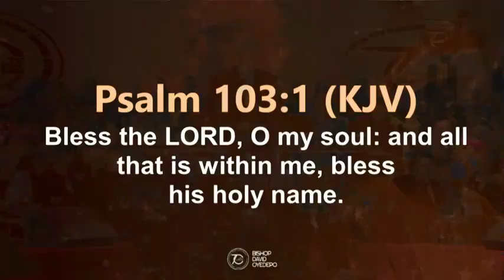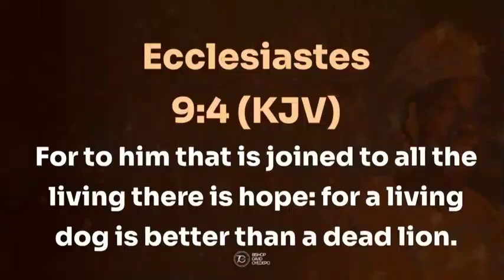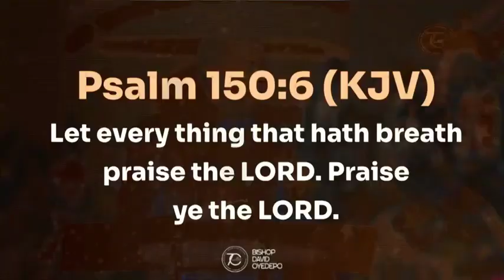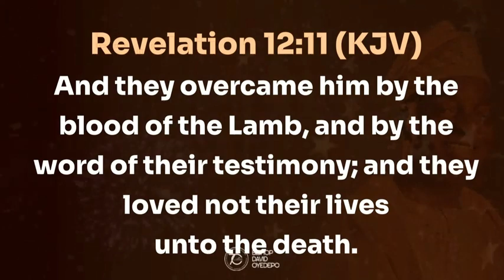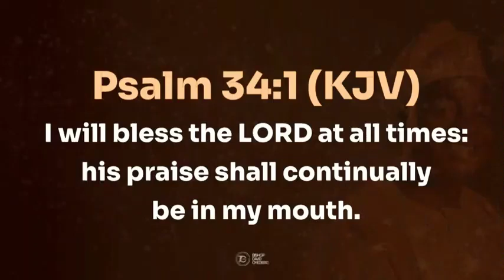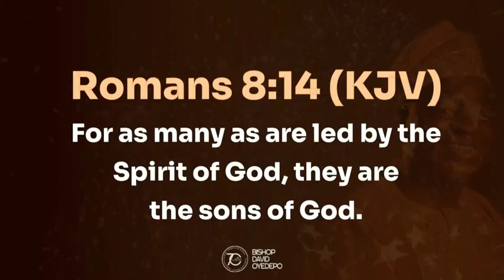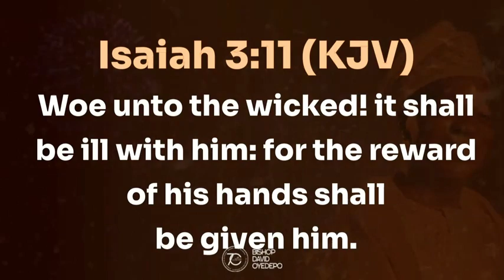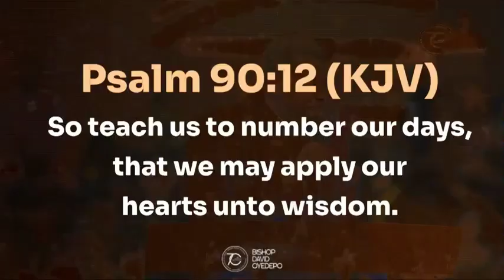Listen To What Pastor Adeboye Said About Bishop David Oyedepo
Witness a powerful and heartfelt tribute from one of the most respected spiritual leaders in the world!

In this extraordinary video, Pastor Enoch Adeboye, the revered General Overseer of the Redeemed Christian Church of God, pays a touching and inspiring tribute to Bishop David Oyedepo, the founder and presiding Bishop of the Living Faith Church Worldwide (Winners Chapel).

Recorded during Bishop Oyedepo's birthday celebration, Pastor Adeboye shares personal anecdotes, deep insights, and profound words of admiration for his fellow servant of God. Discover the remarkable bond between these two spiritual giants as they celebrate their shared commitment to the kingdom of God.

Don't miss this uplifting and spiritually enriching experience!